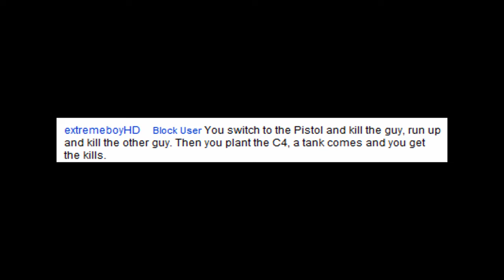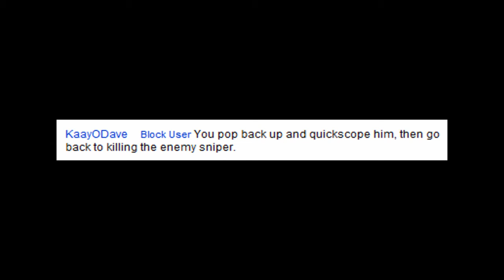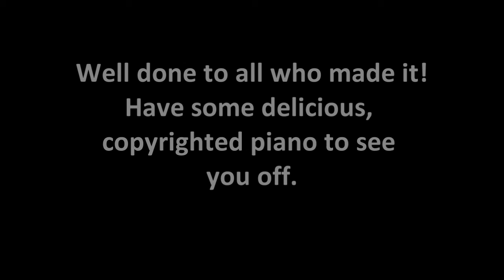What Happens Next #3 - Answer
Editing may be slightly looser as Fysho has buggered off to France - so you'll have to bear with Coolcole's editing :D